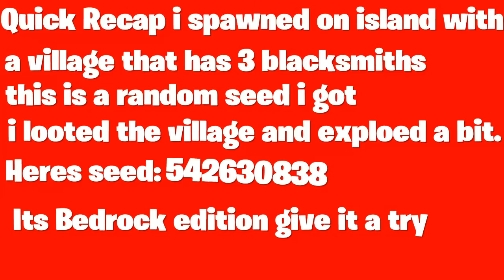World Best Mincraft seed i have ever got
Sub and like for mor